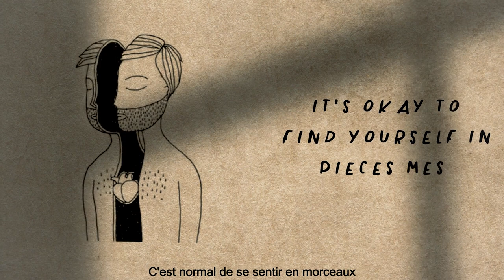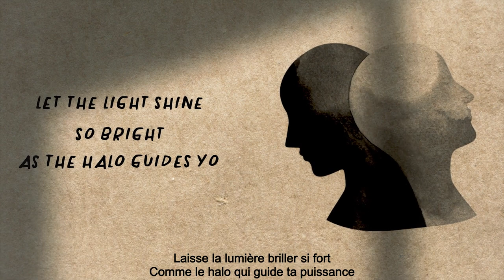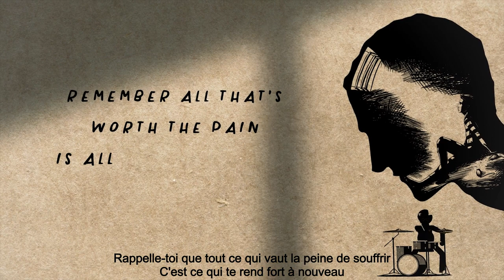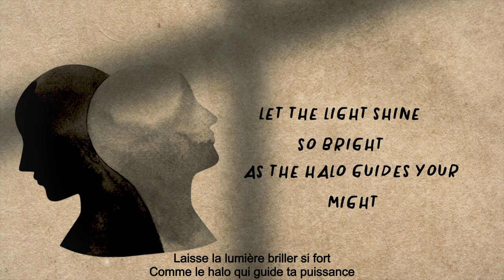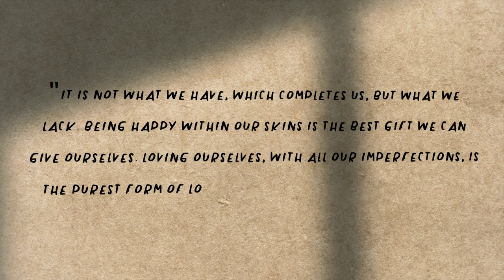Roy - Beautiful Imperfection (Official Video)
Official music video for “Beautiful Imperfection” by Roy.